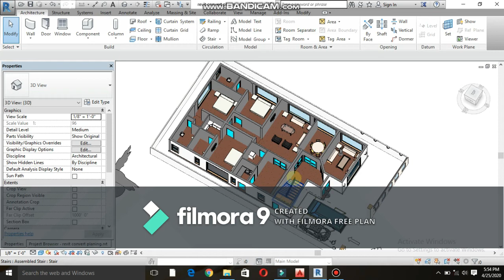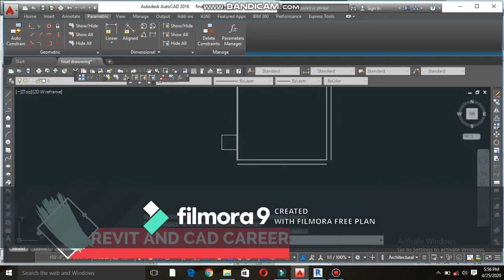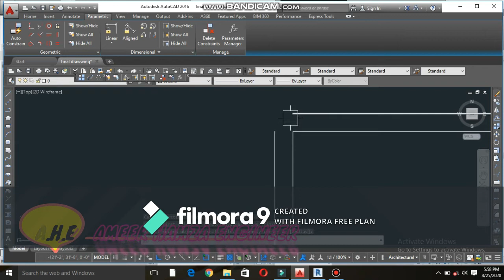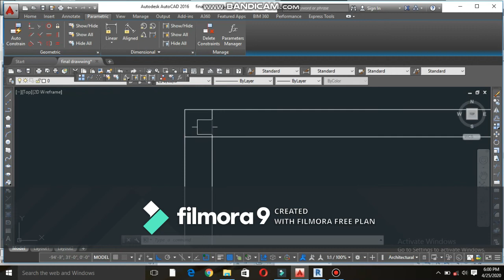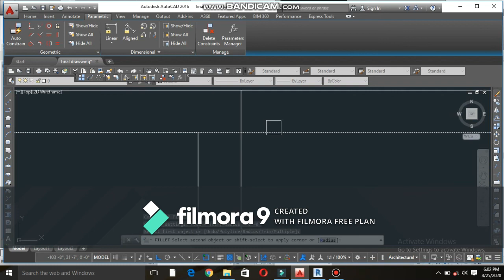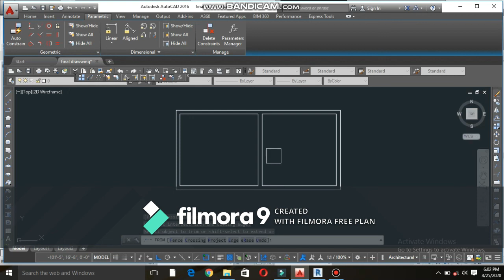Creat two rooms in AutoCad | how to use fellet and Trim Commamd | Urdu Hindi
How to make rooms in autocad

How to use felet command

How to use trim command

Join my whatsaap gruop about Revit and autocad

Whatsapp gruop Name and link 👇👇👇

Revit and cad career

Online classes availabe countact me

       BY.

A.H.E Tutors

Ameer Hamza